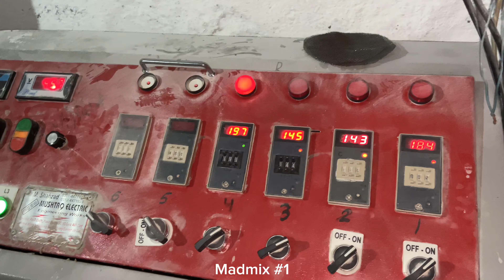How are the plastic pipes used in the water bore made and how many are produced in the local factory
Madmix#1

how are plastic products made
how are plastic pellets made
how are plastic plates made
how are plastic parts made
how are plastic pots made
how to plastic paint in wall how paint plastic
how polish plastic
how are plastics recycle
how are plastic products madeare plastic b
how are plastic bottles recycled
how are plastic made
how are plastic bags made
how are plastic chairs made
how are plastic roads made
O how are plastic beads made
how are plastic bags recycled how are plastics recycled